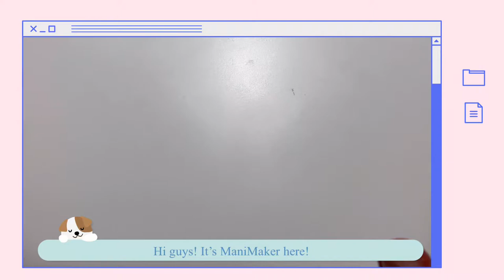ABSTRACT NUDE NAILS | Metal rim nail design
For all of those girls who love nude nails and afraid of something new and extra 🙈 This design is something right in between. All colours used in this video are from D-Gel (South Korea).

Next video on my channel you should watch: "GUCCI Flora Fantasy inspired NAILS | Trendy translucent crystals | Hand-Painted Flowers"